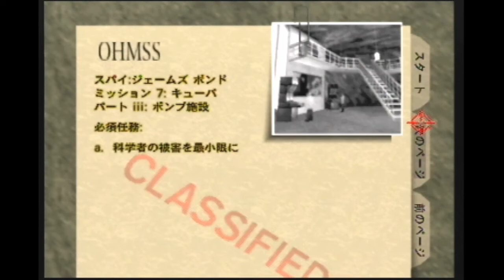Caverns Agent Turbo Mode 0:29 (Tied World Record)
Thought the run had no chance so I skipped the endscreen- totally shocked to see 29. 28 totally doable.